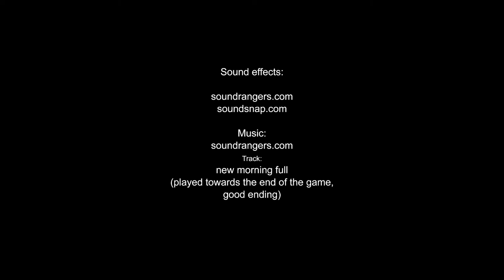Like Clay [4F] Sor Thing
Well, seems like that clay has hardened.

Like Clay is a moderately enjoyable experience that never actually succeeds at being scary. The visuals, while largely unimaginative, aren't bad. The sound design, like Bunker 16, is probably the strong point, although there are some strange decisions (like that weird labyrinth music). The plot feels like fairly standard fare, with no particularly surprising developments or twists. Worth a play if you're bored, but not much more than that.